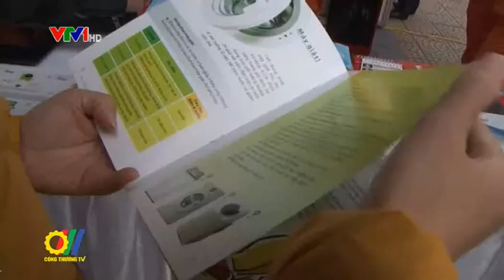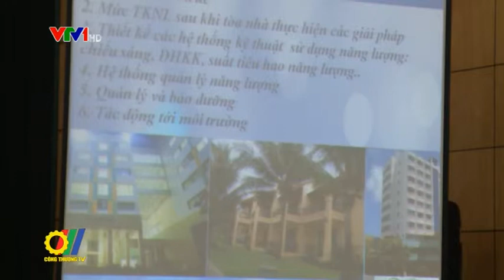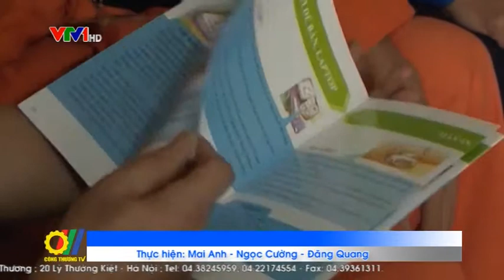Sử dụng hiệu quả năng lượng trong tiến trình phát triển đô thị xanh và bền vững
Trong bối cảnh biến đổi khí hậu ngày một gia tăng và xu thế hội nhập toàn cầu đang diễn ra mạnh mẽ, để nắm bắt cơ hội trở thành động lực tăng trưởng xanh, thế giới đã lựa chọn hướng tiếp cận những giải pháp sử dụng năng lượng tiết kiệm và hiệu quả hơn mà vẫn đáp ứng được nhu cầu cơ bản trong sản xuất và đời sống Việt Nam đã áp dụng những giải pháp này tại các đô thị, thành phố lớn như Hà Nội, Hồ Chí Minh, Đà Nẵng...